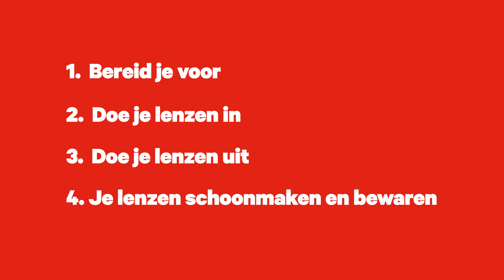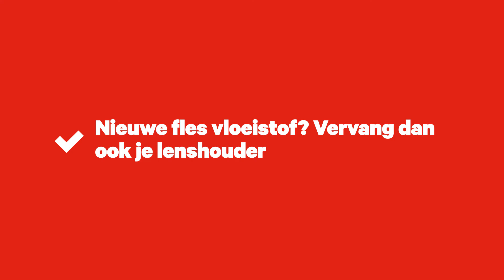Je lenzen indoen en uitdoen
Heb je voor het eerst lenzen? Gaaf zeg. Wat zie je alles scherp! Sommige dingen zijn misschien nog even wennen. Zoals het makkelijk in- en uitdoen van je lenzen. Gaan wij je bij helpen. Check dit filmpje en je weet alles weer.